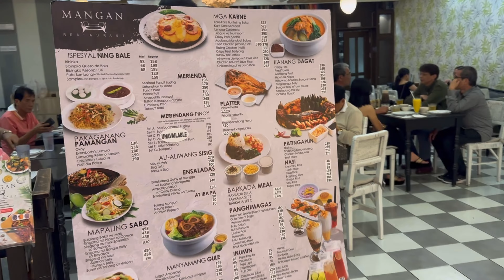Mangan sa Robinsons Ermita